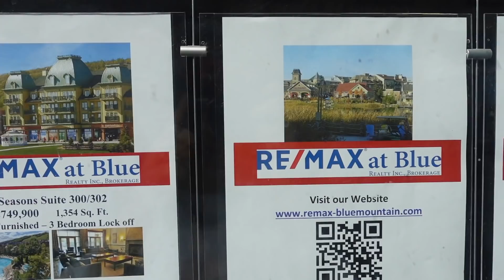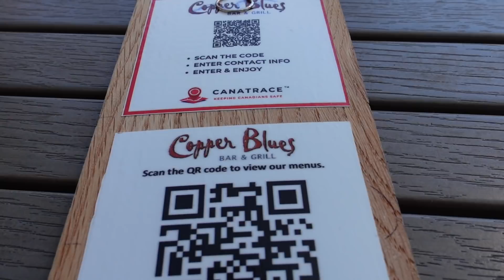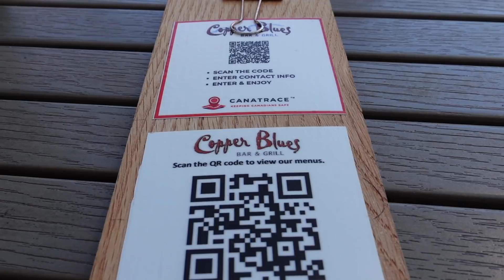Blue Mountain Village - горнолыжная деревня в окрестностях Торонто.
Выходной в горнолыжной деревне Blue Mountain Village недалеко от Торонто.

Обо мне.

Я также написала для вас книгу " Умница, красавица, богачка. Как стать успешной несмотря ни на что"